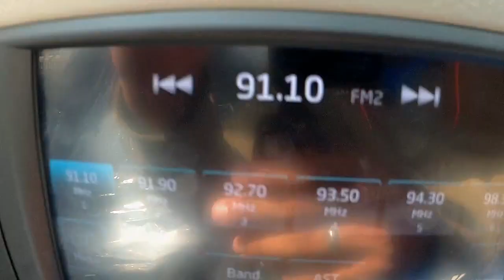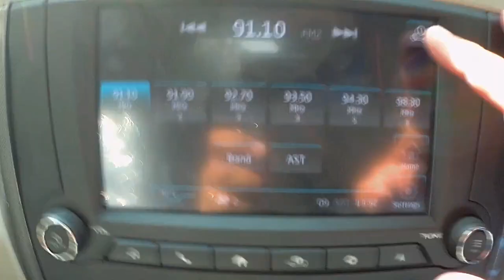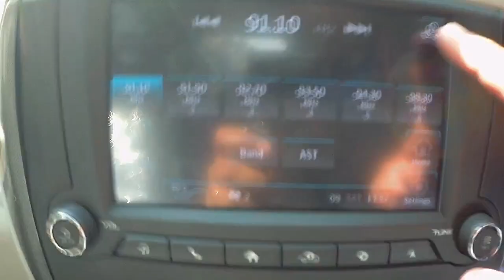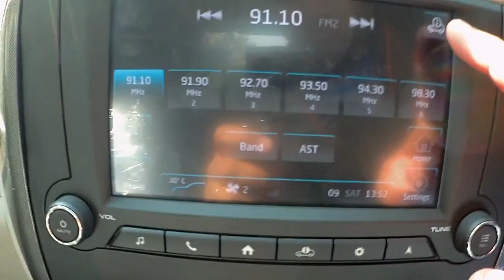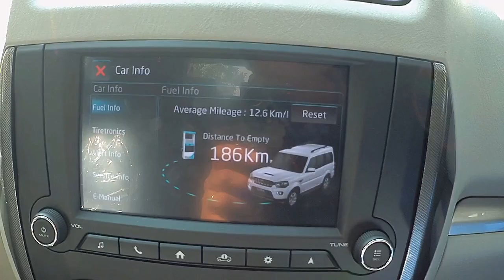Mahindra Scorpio S11 2019 Fuel Economy In City And Highway Reallife Review | 140 BHP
in this video i have given the fuel economy of mahindra scorpio 2019 140 BHP in city and on highway .
Mahindra Scorpo Has 6 gears and if we use these gears properly we can get excellent mileage or average both in city and on highways .
friends this is my honest reallife review of the fuel economy of mahindra scorpio 2019.
RD Vlogs